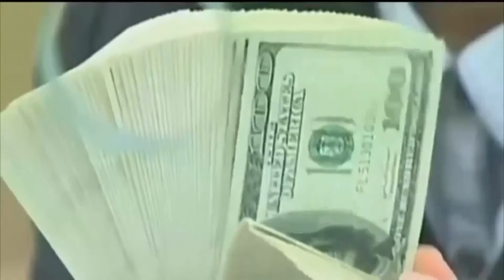Empresarios afinan adecuación de normas de nueva ley antiblanqueo de capitales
Para el próximo mes de enero está previsto que el Grupo de Acción Financiero Internacional, realice una visita a Panamá, lo que podría significar el eventual retiro de esta nación de la lista gris del organismo, por lo que empresarios afinan detalles para la adecuación de normas de la nueva ley anti blanqueo de capitales.

Ricardo Santana/Corresponsal Panamá/CB24